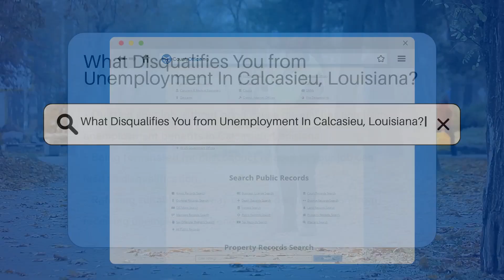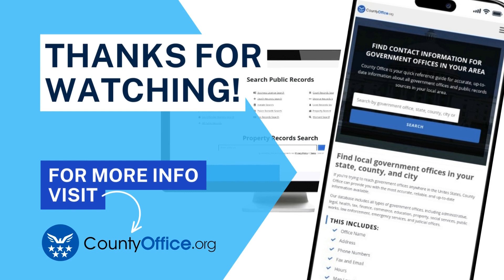What Disqualifies You from Unemployment In Calcasieu, Louisiana? - CountyOffice.org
What Disqualifies You from Unemployment In Calcasieu, Louisiana? In this informative video, we dive into the topic of what disqualifies individuals from receiving unemployment benefits in Calcasieu, Louisiana. We explore the various reasons that may lead to disqualification, such as quitting a job without good cause, termination due to misconduct, refusal of suitable work, or failure to actively seek employment. Misrepresenting information on your unemployment claim or not meeting eligibility requirements can also result in disqualification. Understanding the specific criteria for maintaining eligibility for unemployment benefits in Calcasieu, Louisiana is crucial for individuals seeking financial support during periods of unemployment.